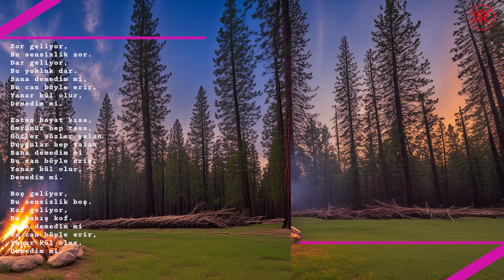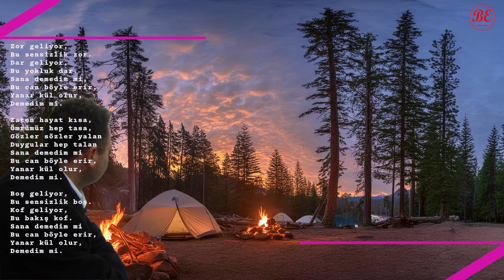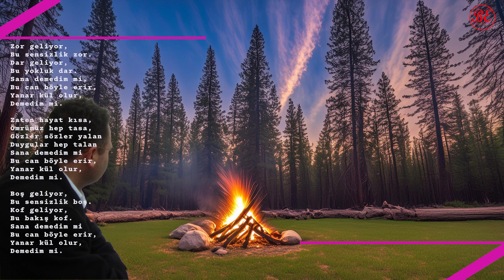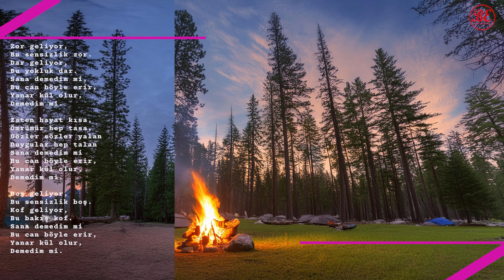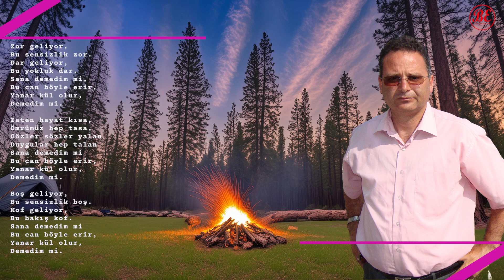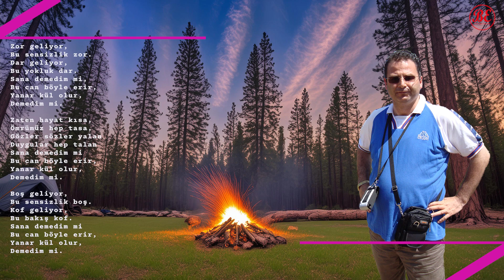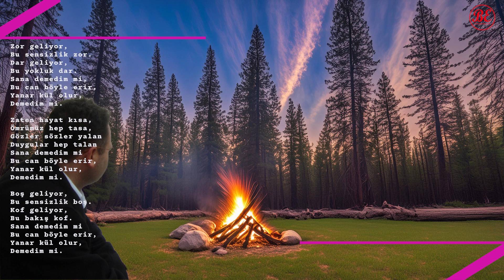Zor Geliyor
Sabır ve Sevgi; Saf ve temiz enerji içerir. Merhaba, sözleri bana olan bu şarkı yüksek enerji içermekte olup, dinleyenlerde huzur ve rahatlık hali oluşmaktadır. İnsan bedenindeki negatif enerjiyi almaktadır.

Sözleri;
Bu sensizlik zor.
Dar geliyor,
Bu yokluk dar.
Sana demedim mi,
Bu can böyle erir,
Yanar kül olur,
Demedim mi.

Zaten hayat kısa,
Ömrümüz hep tasa,
Gözler sözler yalan
Duygular hep talan
Sana demedim mi
Yanar kül olur,
Demedim mi.

Boş geliyor,
Bu sensizlik boş.
Kof geliyor,
Bu bakış kof.
Sana demedim mi
Yanar kül olur,
Demedim mi.

Ayrıcalıklardan yararlanmak için bu kanala katılın:
Söz Hakan Akdağ; Sanatçı: Yağmur; Video Edit Hakan Akdağ; Müzik Bestelenen Yapay zeka: suno.ai/